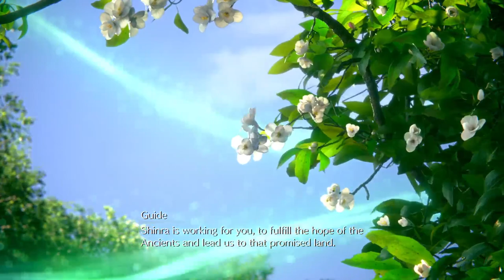Midweek Midgar Shenanigans| PS4 Pro | !RainbowArcade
Running around in Midgar again, let's break into Shinra HQ!